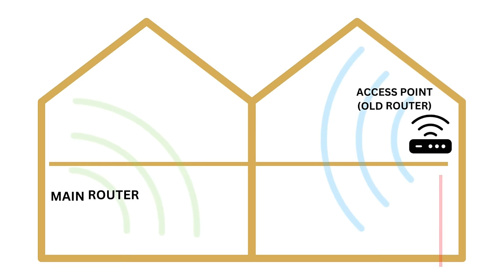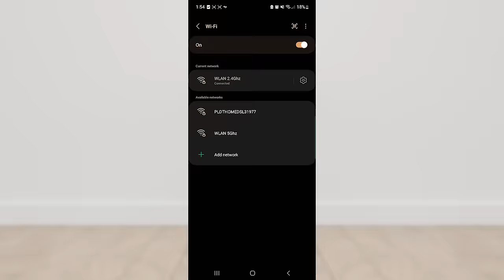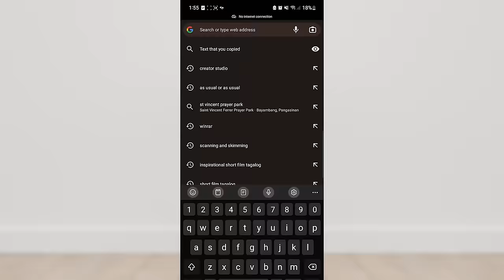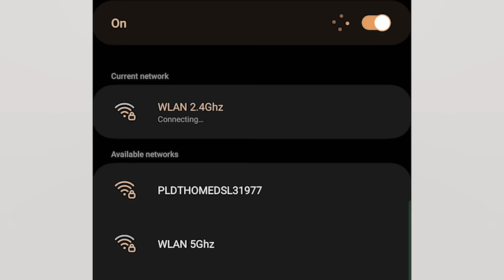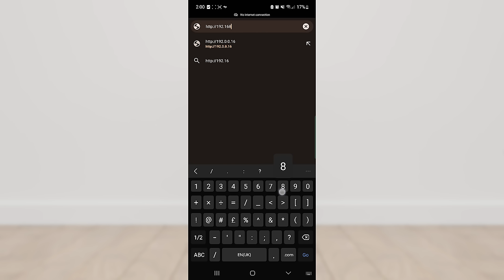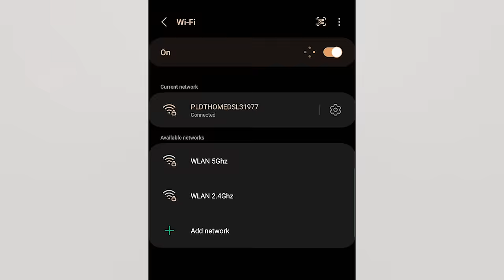How to Connect Old Routers to Main Router | PLDT to PLDT/Globe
Pwede bang i-connect ang lumang router tulad ng PLDT router or Globe modem router sa ating main router para magkaroon din ito ng internet?
Ang sagot ay, Oo!
Pwede natin i-connect ang mga pinaglumaang router tulad ng PLDT router or Globe modem router sa ating main router para magkaroon din ito ng internet, at ang tawag dito ay bridge mode or access point.
At pwede natin ilagay ang mga lumang router na ito sa ibang parte ng ating bahay upang magkaroon ng access point or connection na hindi na maabot ng wifi mula sa main router.